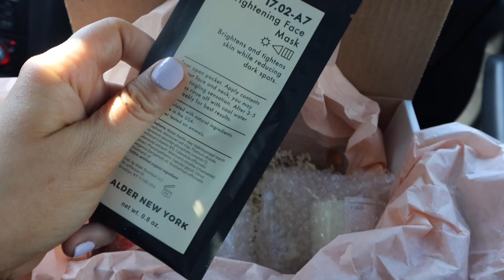Let's Catch Up // Surprise Unboxing + Meal Planning During Quarantine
Weekend #5 of quarantine. This weekend was a good one! We planned a day date, unboxed our usualwine, cooked some of our favorite foods + chatted with friends and family on a Zoom video call! I also started to plan out the rest of my content for this month and decided to do a vlog week next week! So look out for a lot more content coming your way!

Anyways, thinking about you all + I hope you're all being safe.

Chat soon!
Lindsay

Where the Crawdads Sing book